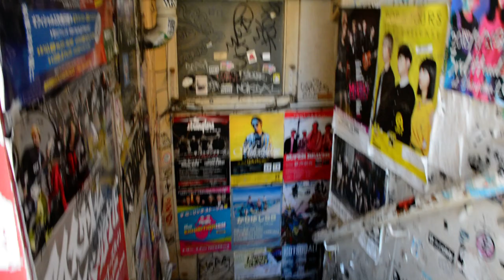Shibuya Clubs GVs - April2019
As part of the journey in Japan, Julia visited music clubs in Shibuya, to research Konishi Yasuharu, Japanese DJ/producer who's released vinyl singles of the song her Dad was the bass player on. These small clips, unedited, help provide a insight to the story + how it unfolded.

Tony’s daughter, New Zealander Julia Durkin, has produced a series of activations, a film 'The Bass Player' was in production over many years, 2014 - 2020. Following her research, it began as a video diary of Julia exploring the song’s journey and motivated as a part of a bigger, family story centred on Julia’s father, performer, bass player, Tony – an unknown musician, with a great story as a musician in The Hipster Image. Copyright: The Bass Player Limited.